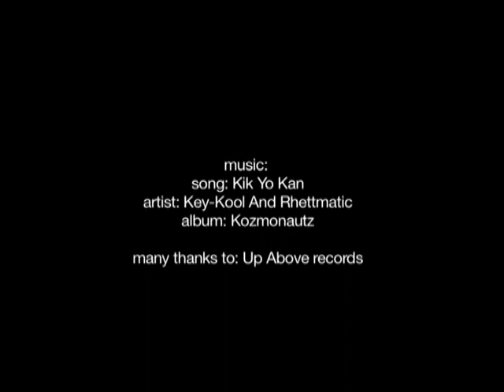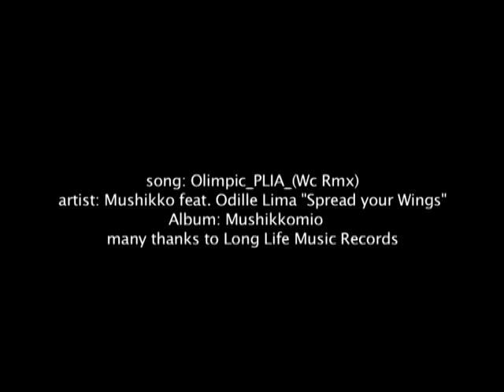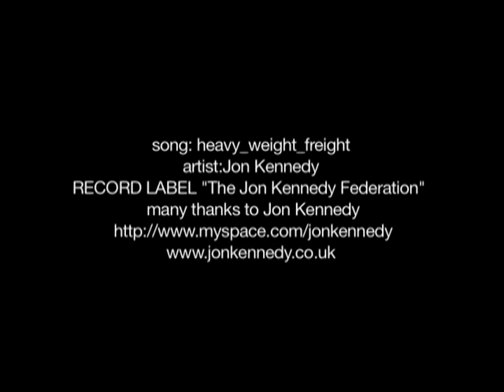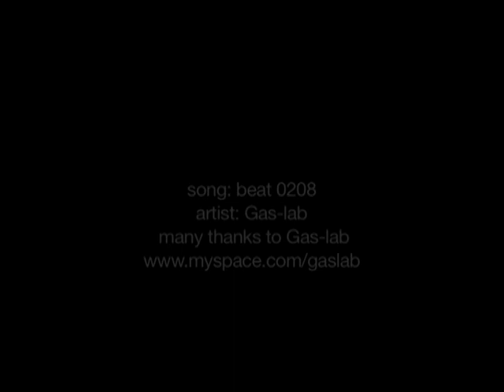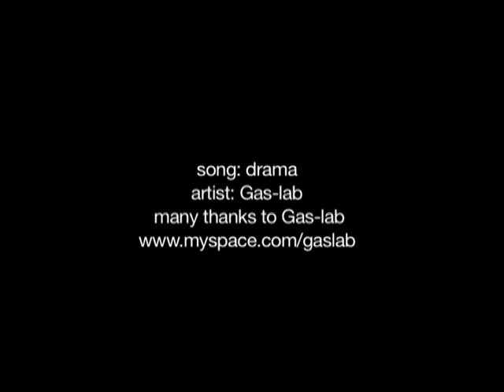DC Shoes Europe Demo Footage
DC Shoes Demo footage From "The DC Lace em up DVD" Ruben Garcia, Michael Sommer, Jody Smith Antony Lopez, Josef Scott, Madars Apse, Josh Kalis, Matt Miller, Manuel Margreiter, Wes Kamer. Filmed by Jimmy Astleford and Travis Adams.